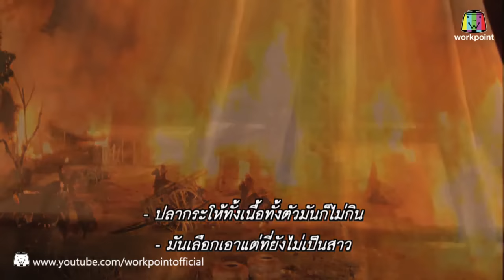พันท้ายนรสิงห์ | EP.08 | 26 เม.ย. 59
ติดตามชม พันท้ายนรสิงห์
ออกอากาศทุกวันจันทร์ – อังคาร เวลา 20.50 น.
ทางช่อง 23  เวิร์คพอยท์